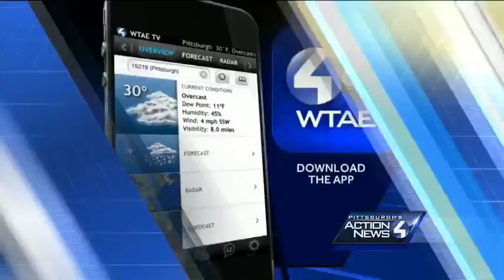Bride accused of killing niece after celebrate wedding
A Beaver County woman spent her wedding night in handcuffs after she was arrested in connection with a fatal shooting Thursday.